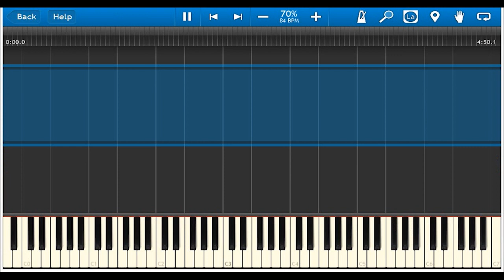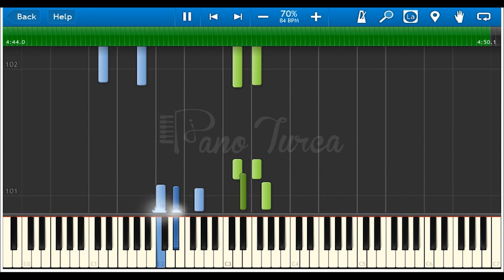Piano Tutorial : Hoşgeldin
Birsen Tezer ve Koray Avcı'dan ayrı ayrı dinlediğimiz Hoşgeldin şarkısı piyano ile nasıl çalınır?